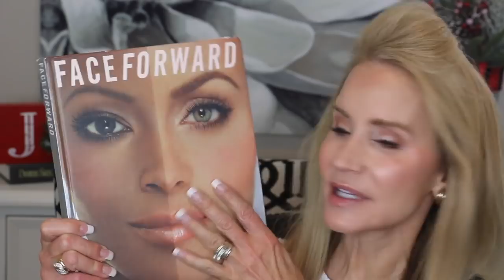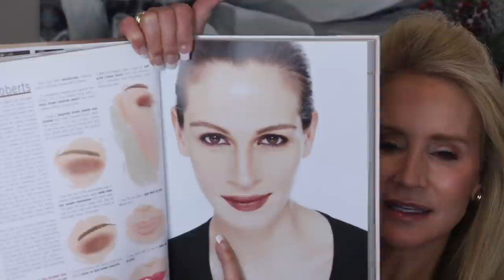PM SKINCARE ANTI-AGING ROUTINE - OVER 50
This is my anti-aging PM skincare routine for mature skin over 50…in fact, I’m over 60! In this video I explain how I incorporate cosmetic derma rolling or micro needling with my PM skincare products to help firm skin.

If you have great skincare products you love or experience with cosmetic derma rolling, I hope you’ll share your experience in the comments section below the video. In that way we can help each other! XXOO Beth

💝  VIDEOS OR PRODUCTS MENTIONED IN PM SKINCARE ANTI-AGING ROUTINE - OVER 50 VIDEO:

Cover Girl Makeup Remover

Nip + Fab Cleanser

Paula’s Choice Pore Reducing Toner

.25 Dermaroller w Real Needles

Nip + Fab Pads

Gold Bond Neck & Chest Firming Cream

Gold Bond Crepe Corrector

Source Naturals Estrogen Cream
(can’t locate at this time)

Source Naturals Progesterone Cream

Estee Lauder Double Wear Stay in Place Foundation in 2N1

Pixi Hello Glow!

💝  SHOPPING SITES I LOVE!

Great place to find sales on high end skincare!

Facial Flex Toning Device

Sonic Smooth Dermaplane Device at Skinstore

$300 off w code: BETH300

Nordstroms David Yurman Jewelry – I wear mostly this designer

Face Book: Fifty Plus Beauty